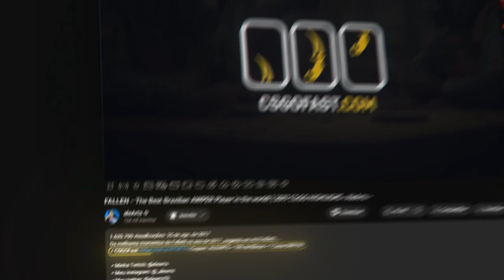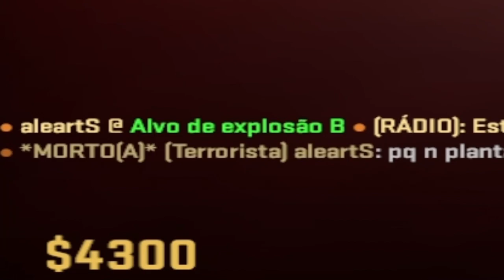sou GLOBAL + LVL20... e veio essa PATENTE VALVE? pqp! que jogo lix%#!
No video de hoje, terminei minha MD10 no CS2 e descobri a minha nova patente do PREMIER BETA do CS2, mas não foi como eu esperava...